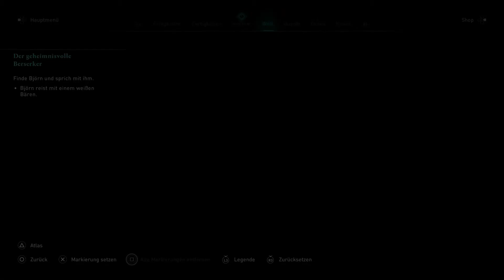ASSASSIN'S CREED VALHALLA 🪓 92 :Der Berserker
GAME
Titel: ASSASSIN'S CREED VALHALLA
Plattform: Play Station 4
USK:  18
Publisher: Ubisoft
«LET'S PLAYS ASSASSIN'S CREED VALHALLA  »
Kommentiertes Gameplay von Peter Gaming(2021).